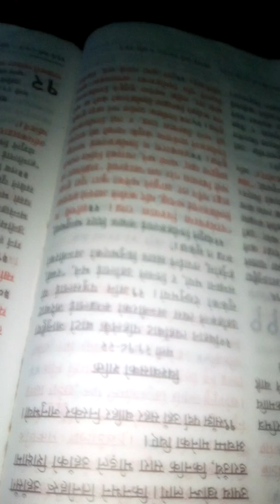Power of Faith in Nepali (विश्वासकाे शक्ति)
This is about power of faith in Nepali language